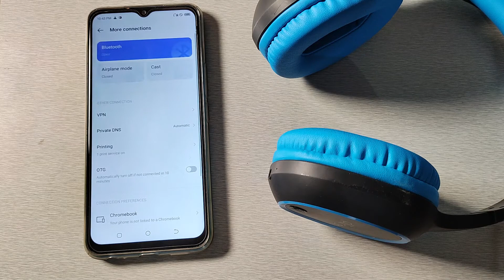How to forget Bluethooth headphone in Tecno Spark 8t , Bluetooth mobile setting